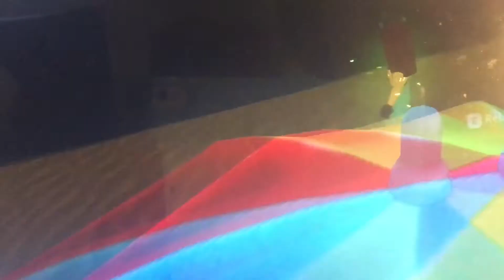A thing you you did not know about Bloxberg